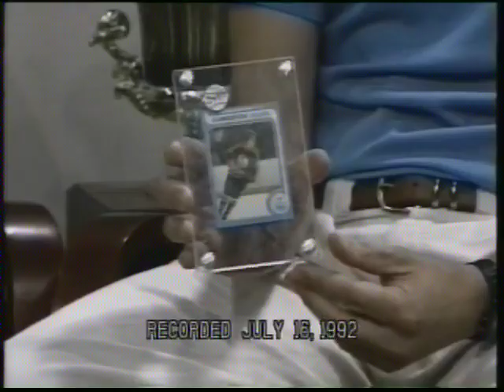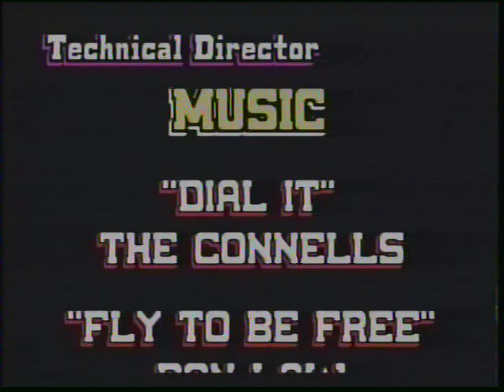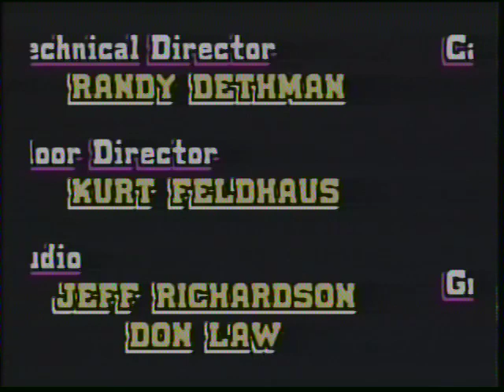The Press Box (Fall 1992)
Retro sports talk show from the 1990s
Host:  Melissa Ponzio
Best of the Press Box Interviews